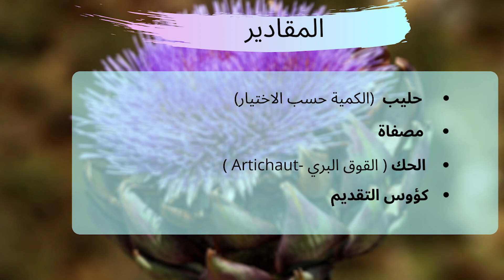🍮 تحضير رايب بلدي طبيعي مغربي 🥣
الرايب البلدي المغربي